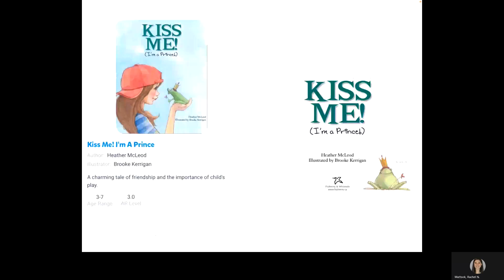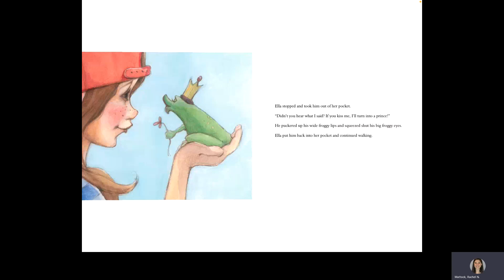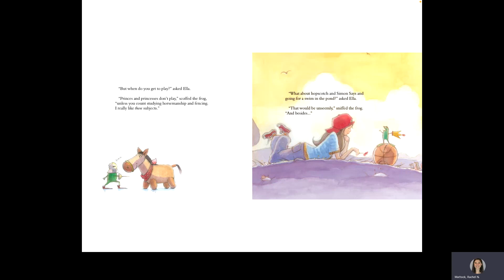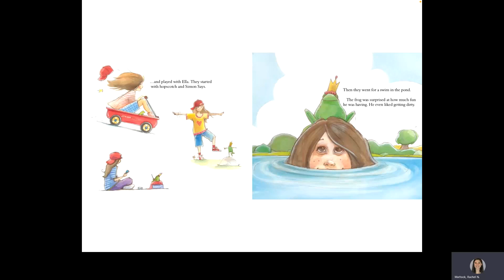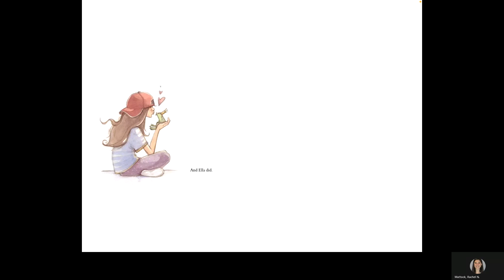Kiss Me! I'm a Prince - Read Aloud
From Amazon - "If you kiss me, I'll turn into a prince!" says the frog.
But Ella thinks that a talking frog is much more interesting than living like a princess in a castle. And during his stay with Ella and her family, Prince Frog discovers a world of fun beyond the castle gates.

Written by Heather McLeod
Illustrated by Brooke Kerrigan

Get the Book!